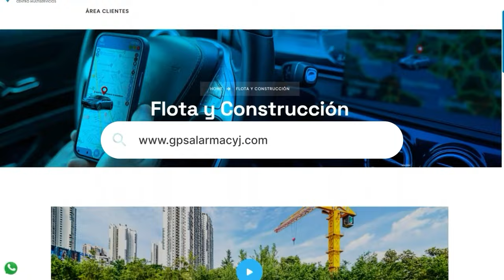LIBRE EXEMPLEADA DE SILVESTRE DANGOND INVESTIGADA POR MILLONARIO ROBO EN LA CASA DEL ARTISTA